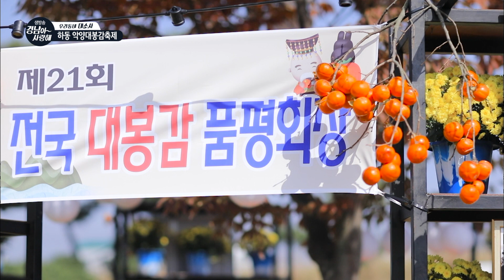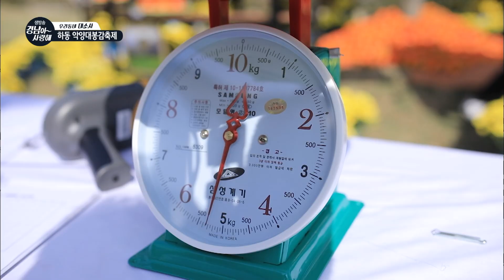성시경 잘자요 이후 이런 달달함은 없었다! 치명적 달달함 하동 악양 대봉감 [우리 동네 대소사] 191107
[우리 동네 대소사]
  - 하동 악양대봉감축제
 ● 하동 악양의 자신'감', 대봉감의 계절이 돌아왔다!
    가을향 진하게 풍기는 수확현장부터,
    '악양 대봉감 축제' 현장까지!
    뜨끈한 온돌방에서 하나씩 꺼내먹던
    추억의 홍시를 떠올리며,
    치명적인 단맛에 옴팡 빠져 볼까나~